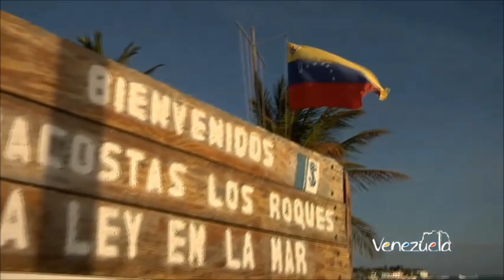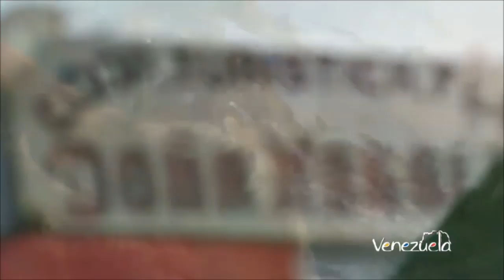¡TOP 10 Mejores ISLAS VENEZOLANAS que Debes Conocer!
Locucion: Fatima de caires
Edicion: Obrayan Carreño.

Venezuela, un país con más de 300 islas, islotes y cayos bañados por el Mar Caribe y el Océano Atlántico, característicos por sus playas paradisiacas y sorprendentes entornos naturales. Es por eso que en esta oportunidad  te mostramos las diez mejores islas de nuestro país.

10: Isla de Margarita
09: ISLA DE COCHE
08: ISLA DE CUBAGUA
07: ISLA LA TORTUGA
06: ISLA LA BLANQUILLA
05: ISLA FRAILE GRANDE
04: ISLAS BORRACHAS
03: ISLA LOS TESTIGOS
02: ISLA TESTIGO GRANDE
01 LOS ROQUES